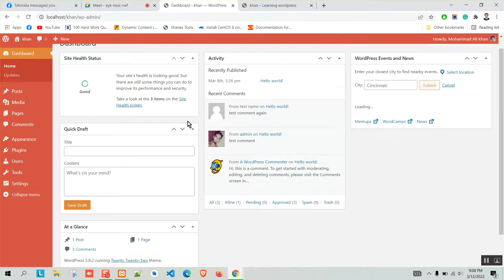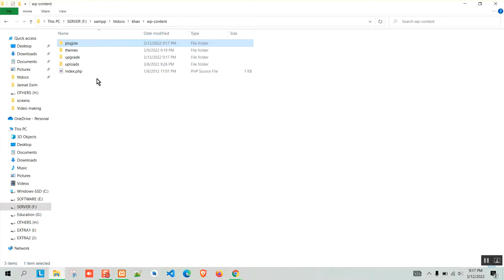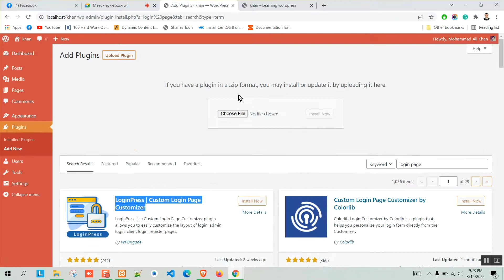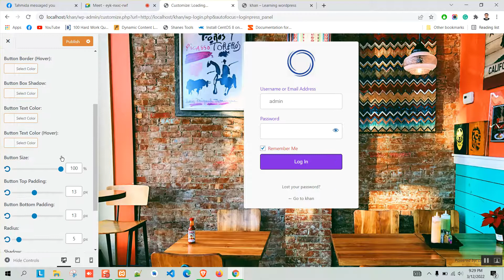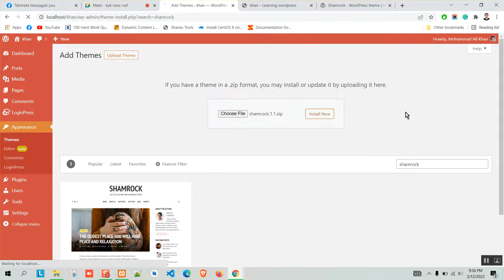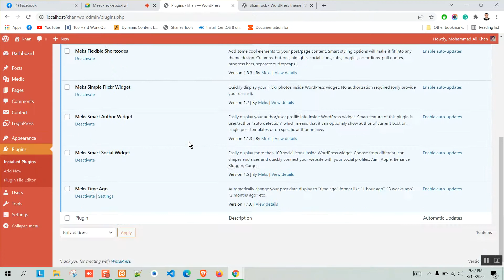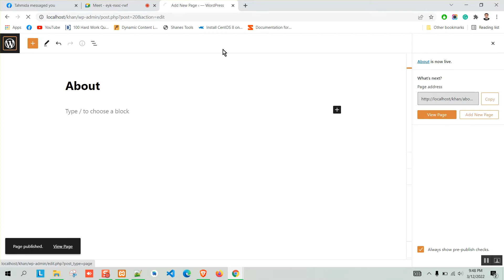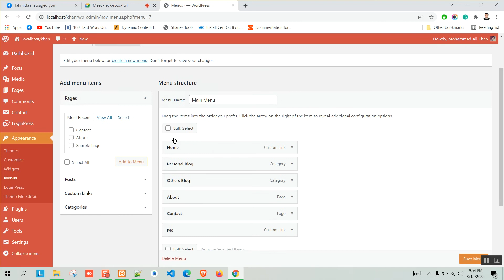Website with Wordpress & Theme Customization | Class 4 | Robot Balok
WordPress is a content management system (CMS) that allows you to host and build websites. WordPress contains plugin architecture and a template system, so you can customize any website to fit your business, blog, portfolio, or online store.

For further queries then contact with me.